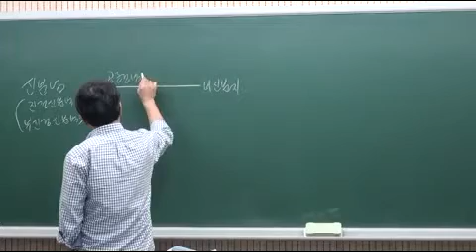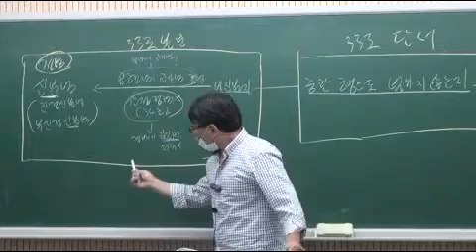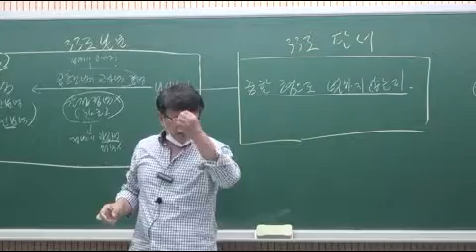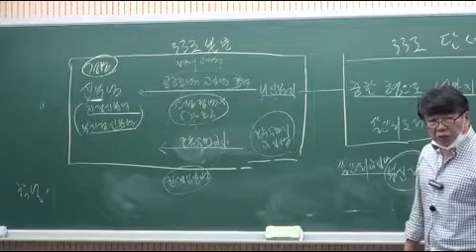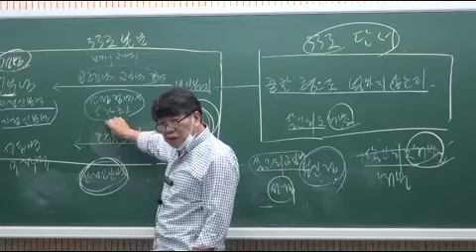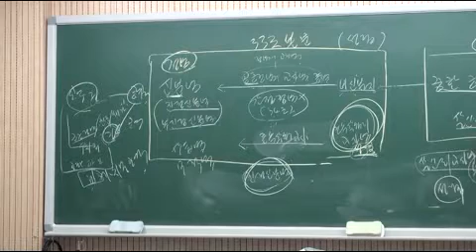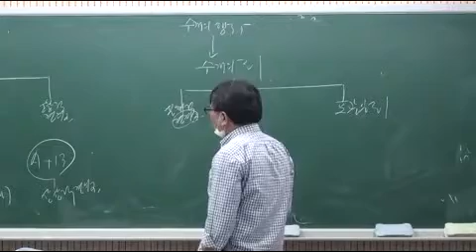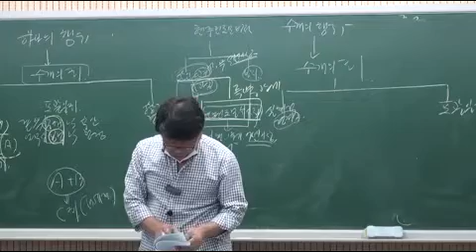형법 27회차 p16 제33조 공범과신분